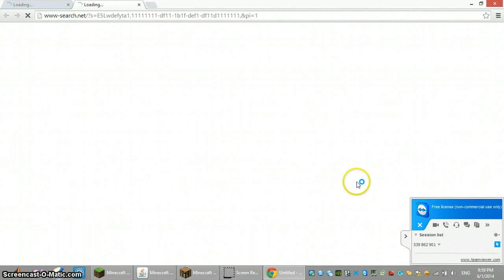Minecraft Gameplay BrotherGameplay